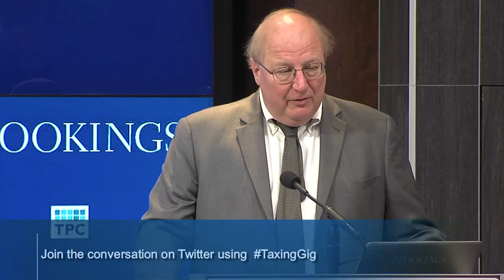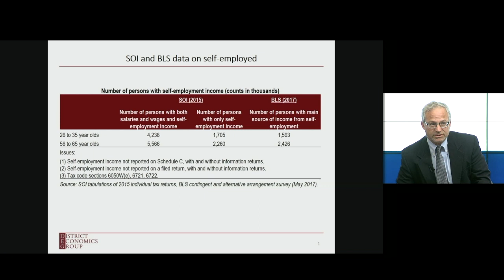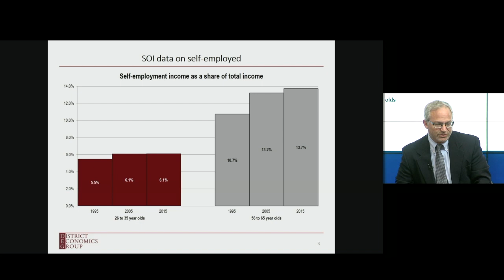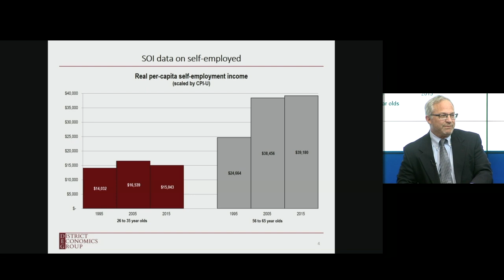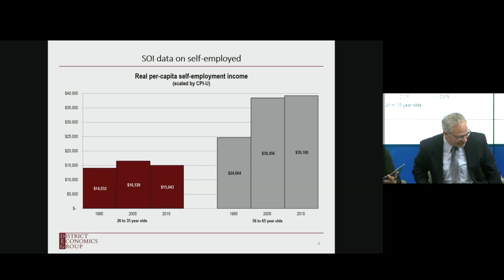Taxing the gig economy - Part 1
A Urban-Brookings Tax Policy Center conference on Tuesday, October 23, addressed what we know about the gig economy and considered ways the tax system should adapt.